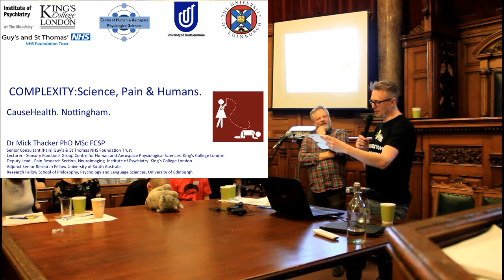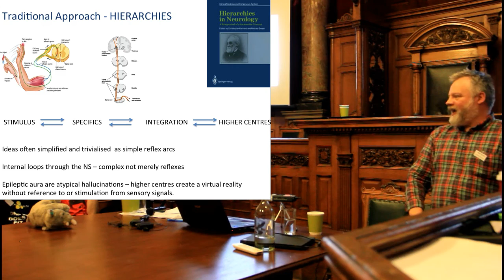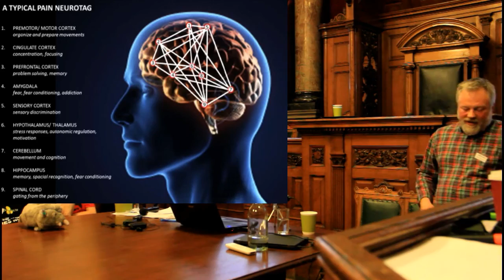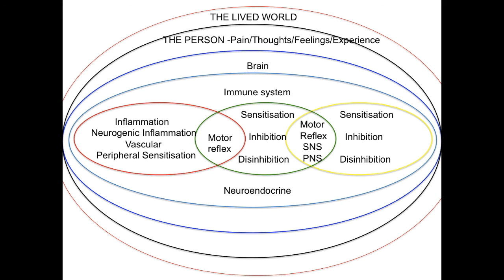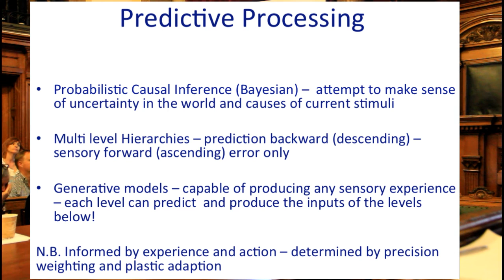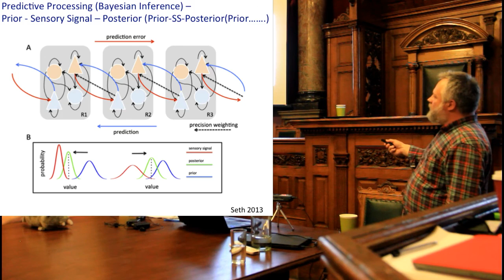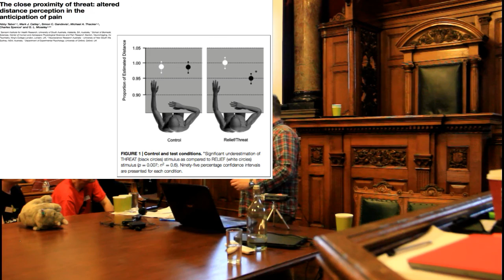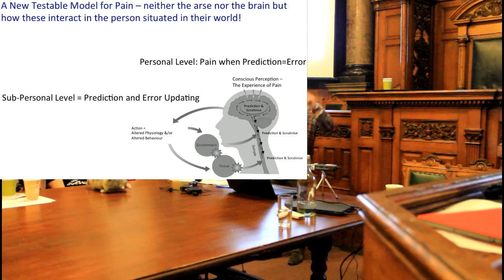Session 9 - Mick Thacker - Cause Health - 12th May 2016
Mick Thacker at the Cause Health event in Nottingham 12th May 2016.

'Complexity: Science, Pain and Humans'